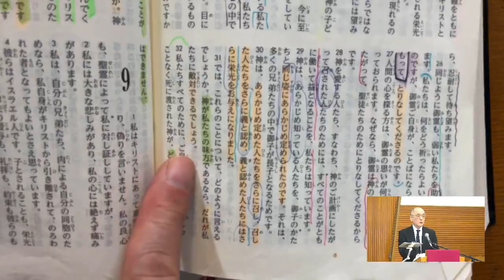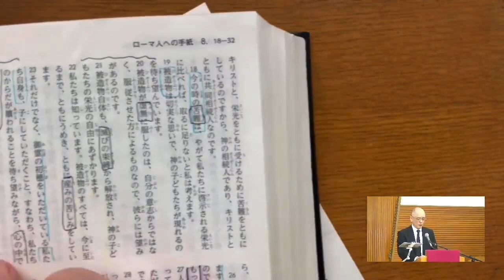2023年1月29日聖日礼拝メッセージ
ローマ人への手紙８：３３～３５
『キリストの愛から引き離すものなし』
藤本満牧師
引用
‹聖書 新改訳2017›